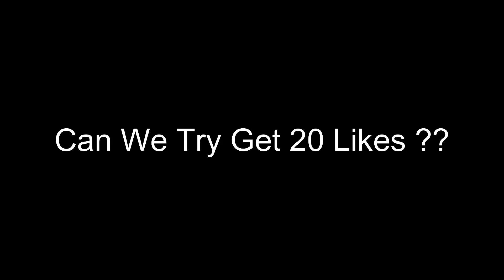whoopty🍑(Season 8) - Fortnite Montage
just a little montage not the best editor in the world or even player so be nice!

give me a follow on the below socials.